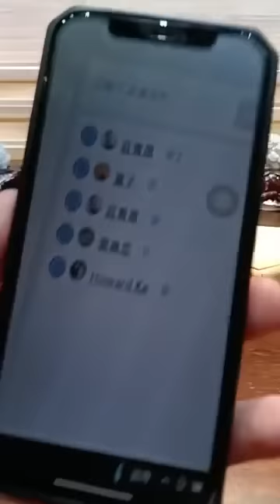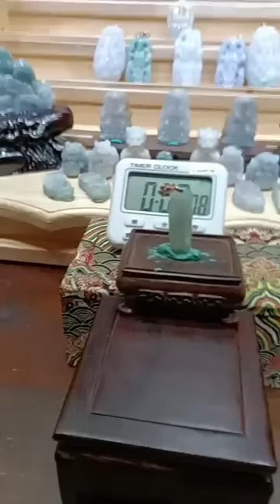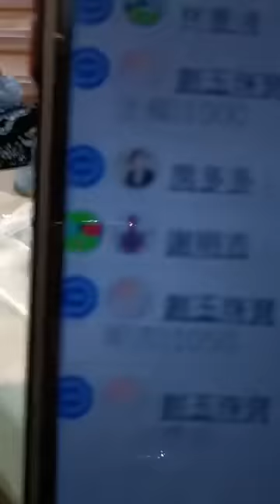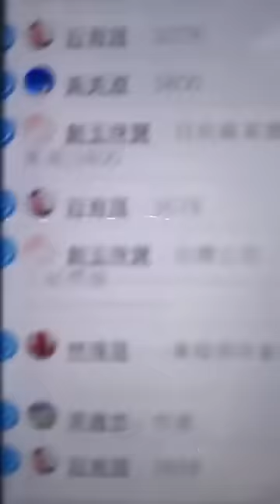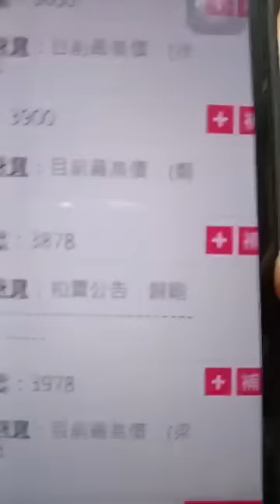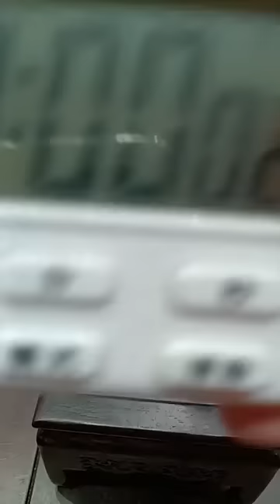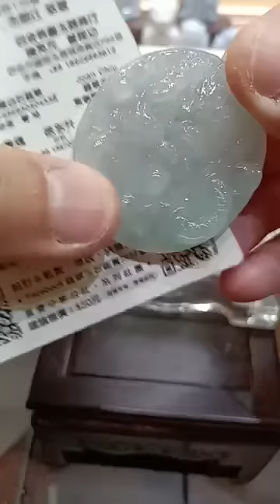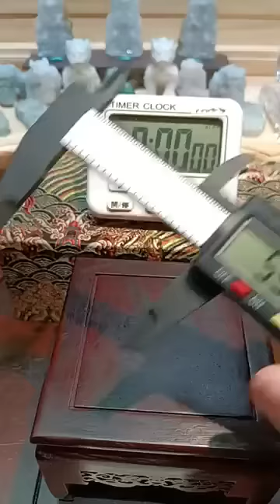kay vlog beautiful and lively office decorative stones 2